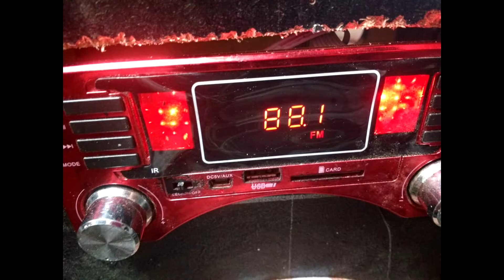Como Hacer un bafle bluetooth casero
Hoy Les Voy A mostrar como ice un bafle bluetooth casero con materiales que encontré en mi casa

como hacer un parlante con una radio de auto
como hacer un parlante pasivo
como hacer bafles para sonido caseros
Cómo Hacer Un Bocina Bluetooth Casera Potente
 Como Hacer un ALTAVOZ BLUETOOTH Casero Super Potente
Como Hacer Altavoces Portables bluetooth recargable Casero y Potente
CÓMO HACER UN ALTAVOZ BLUETOOTH CASERO
Cómo Hacer Mini Subwoofer de 4" ALTAVOZ BLUETOOTH Casero
Cómo Hacer Un Altavoz Bluetooth Casero Súper Potente Inalambrico con Luces led